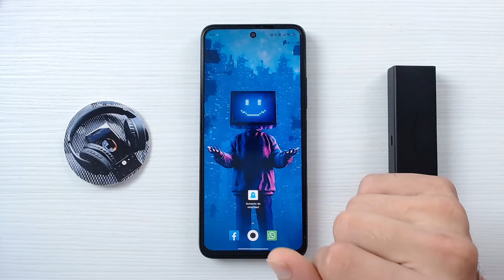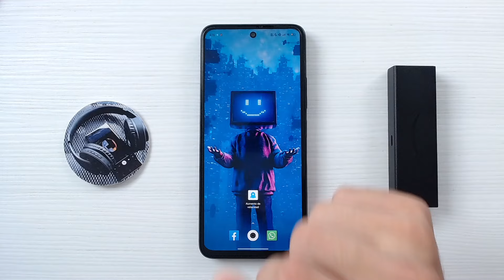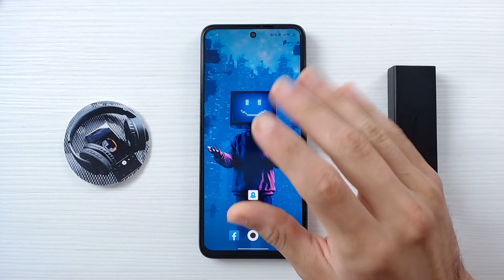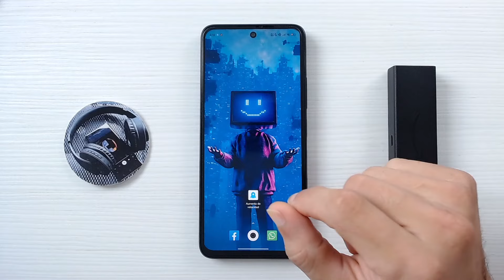Cómo Arreglar mi CELULAR SI SE MOJÓ: Pasos a Seguir para Salvar tu móvil Mojado 💦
¿Se ha mojado tu teléfono y no sabes qué hacer? No entres en pánico, aún puedes salvarlo. Este tutorial práctico y sencillo te guía por el proceso de cómo reaccionar rápidamente cuando tu móvil tiene un accidente con agua. Descubre los trucos y consejos más efectivos para evitar el daño permanente y cómo secar tu celular de forma segura para intentar traerlo de vuelta a la vida. ¡No dejes que un celular mojado arruine tu día!